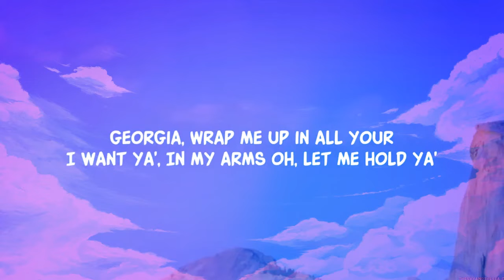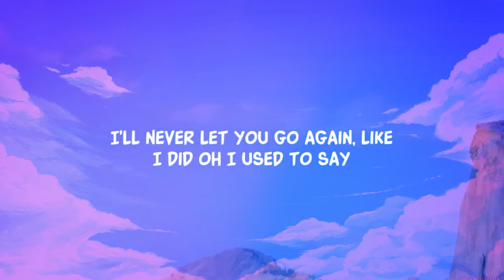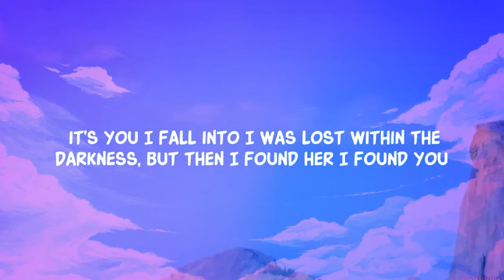Stephen Sanchez - Until I Found You (Lyrics)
i said i would never fall in love until i found her tiktok lyrics song